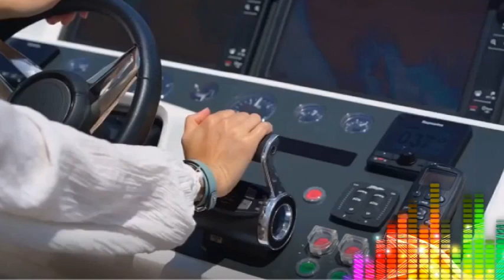Однажды я приду Сборная Союза